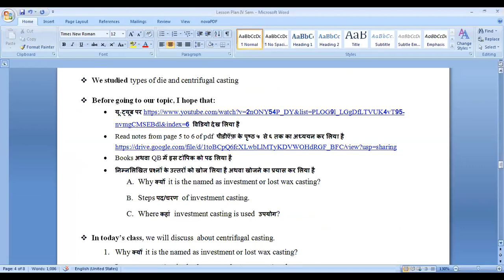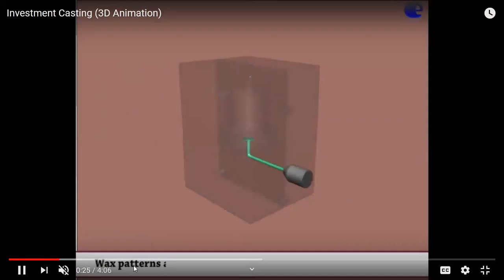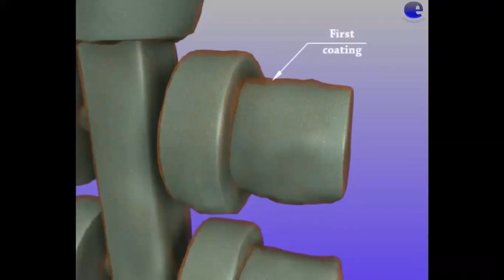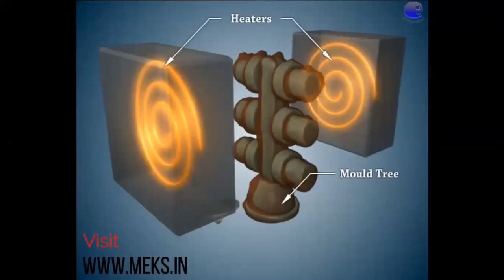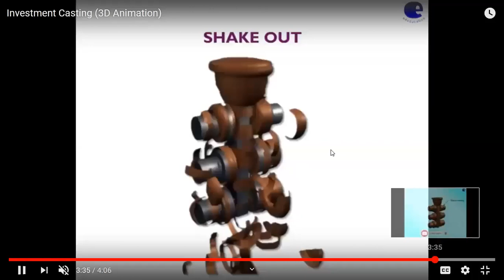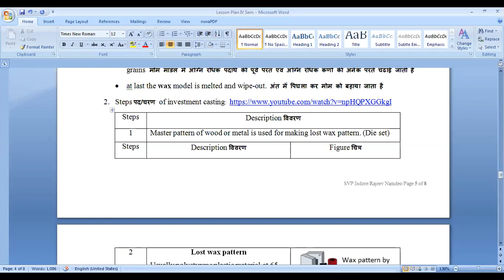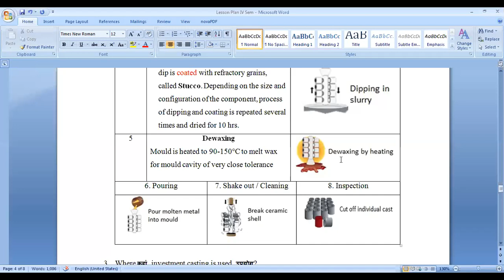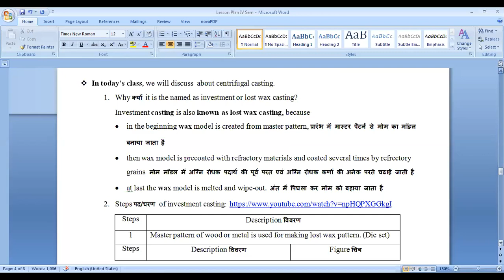Special Casting Methods: Investment Casting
Steps of investment casting along with purpose and application described in this video